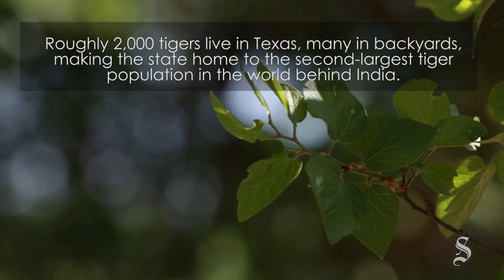Texas home to world's second-largest population of tigers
Roughly 2,000 tigers live in Texas, many in backyards, giving the state the distinction of being home to the second-largest tiger population in the world behind India. Austin Zoo curator talks about their three tigers.